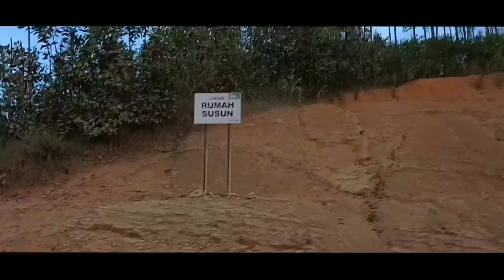Ikn Terkini❗ Tengok Project Rumah Dinas Menteri Ikn Nusantara Yang Berkualitas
Vidio Terbaru Pembangunan Rumah Tapak Jabatan Menteri

Rumah Tapak Jabatan Menteri (RTJM) atau rumah menteri di Ibu Kota Negara (IKN) yang dibangun Kementerian Pekerjaan Umum dan Perumahan Rakyat (PUPR) sudah mulai berwujud. Total, ada 36 unit rumah menteri di IKN yang bakal dibangun dengan target rampung pada 2024 mendatang.

Kepala Balai Pelaksana Penyediaan Perumahan Kalimantan I Direktorat Jenderal Perumahan Kementerian PUPR, Hujurat menerangkan, dari total 36 unit RTJM yang dibangun akan terbagi di dua kawasan yaitu 12 unit di persil 104 dan 24 unit di persil 105.
Desain rumahnya ada dua tipe yaitu tipe downslope dan tipe upslope

Adapun luas lahan per unit rumah tapak sekitar 1.000 meter persegi dan luas bangunan sekitar 580 meter persegi lengkap dengan meubel dan airnya. Pembangunan konstruksi RTJM dilaksanakan oleh PT Adhi Karya, Ciriajasa Engineering & Management Consultant KSO dan pengawas dari PT Yodya Karya.

Rumah menteri di IKN dibangun setinggi dua lantai. Pada lantai basement terdapat kamar tidur supir, kamar mandi dan ruang jaga. Pada lantai pertama terdapat area kedinasan, dan lantai kedua dijadikan area privat keluarga.

Kementerian PUPR akan terus mengawal pembangunan untuk menjamin hasil pekerjaan berkualitas, dan bisa selesai sesuai target pada Juni 2024.